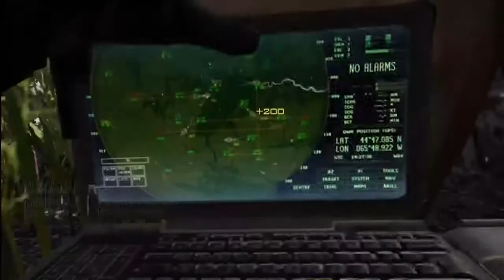MW3 MSR 31-7 video update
Just a little update video. and a pretty good gameplay by myself, Sadiztic. got some new material coming. keep an eye out for Army of Two: the 40th day, and more MW3 content. thanks for watching. please like the video and subscribe to the channel.